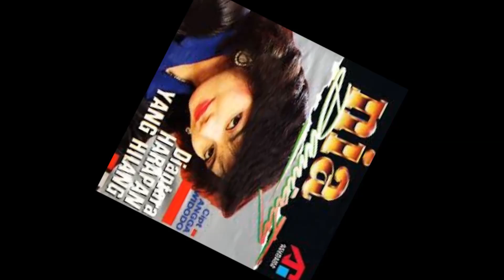Aku Kesini Kau Kesana ~ Nia Daniaty